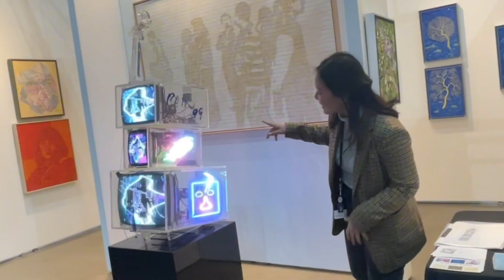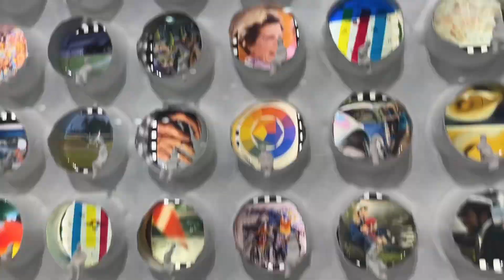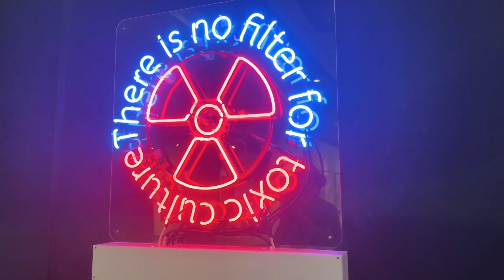2024 LA ART SHOWS what do you think 🤔A day out vlog